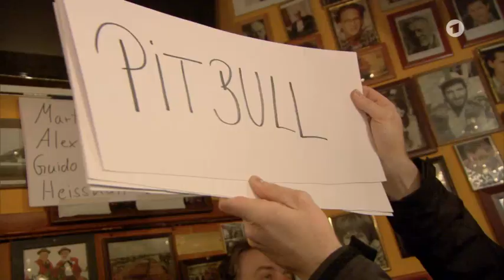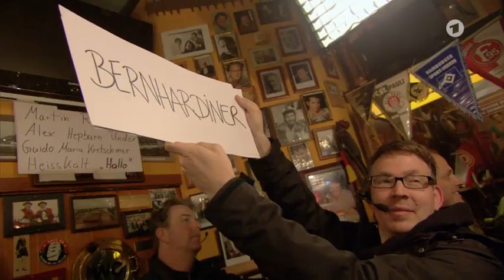Inas Nacht mit Martin Rütter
Hundeprofi Martin Rütter plaudert bei Inas Nacht über gestörte Vierbeiner und erklärt, warum ein dummer Hund am besten zu ihm passt. Seine Tipps funktionieren auch prima bei Menschen.